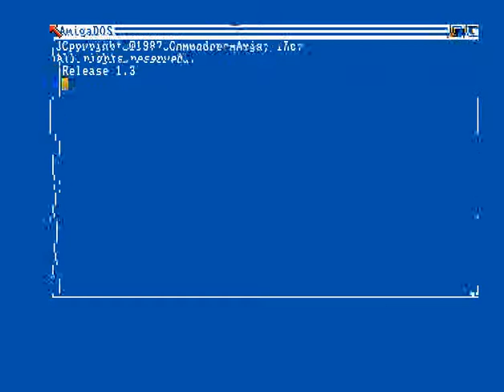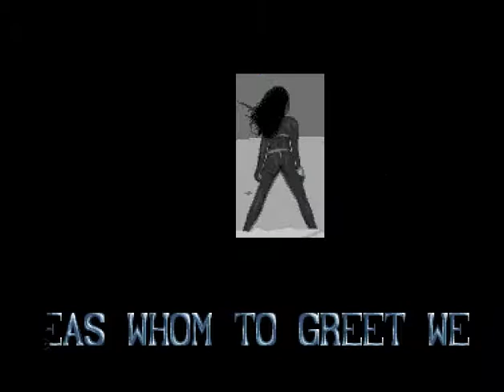Possessed - Digital Dream BBS - Amiga Intro